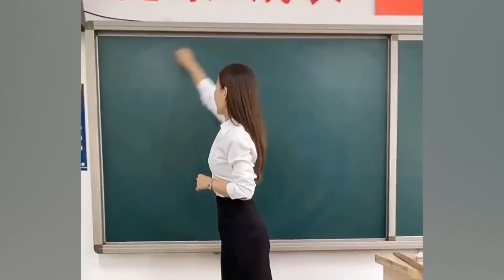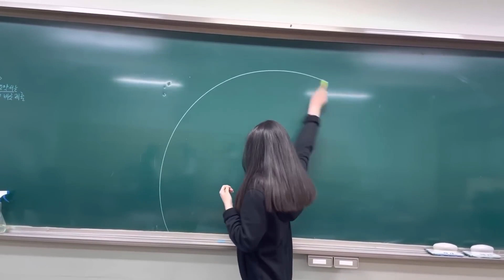People Who Are at Another Level. Most Amazing Skills and Talent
🔰FOLLOW US🔰